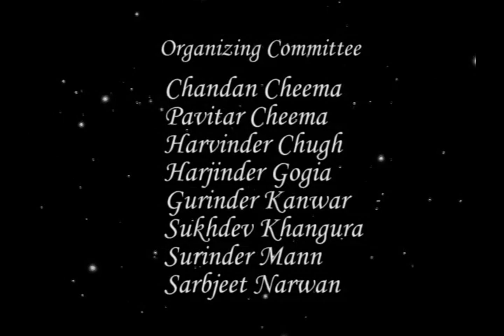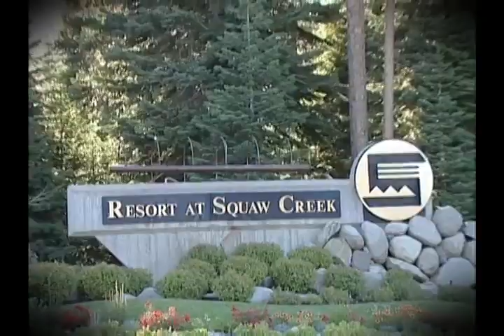PMCAA 2014 Part 1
This is the video from PMCAA (Patiala Medical College Alumni Association) 2014 meeting in Lake Tahoe, California under the leadership team of Dr. Kuldip Sandhu. Uploaded by Dr. Jagwinder Sraow, Executive Secretary, PMCAA.